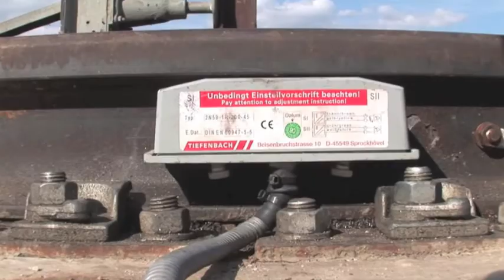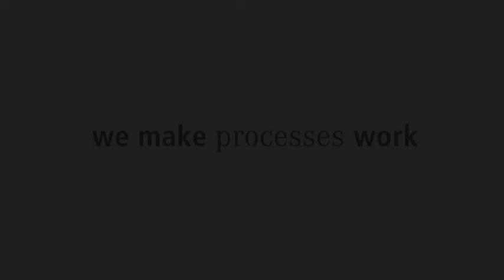Installation and commissioning of a MULTIRAIL Dynamic Train Scale - Bridge Design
MULTIRAIL® MultiBridge -- Dynamic, static and very precise

Legal-for-trade weighing of rail cars

Do you require low-cost, legal-for-trade weighing of solid and liquid loads? Schenck Process offers the perfect solution: the classic MULTIRAIL® MultiBridge weighbridge.
Weighbridges are very precise and economical, whether they are used to weigh incoming or outgoing loads, entire tank cars or complete trains. Legal-for-trade recording of data and weight values can be carried out using weighing electronics, which can then be processed using a customer-specific PC system.